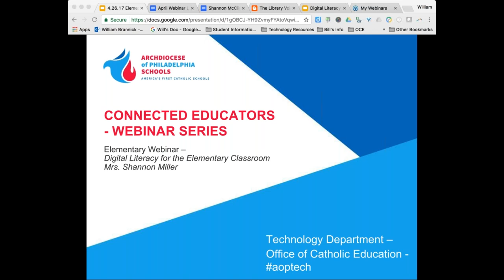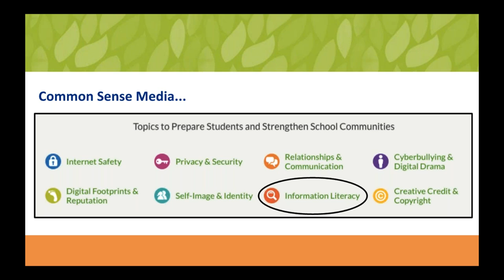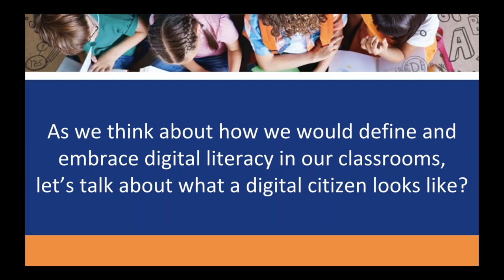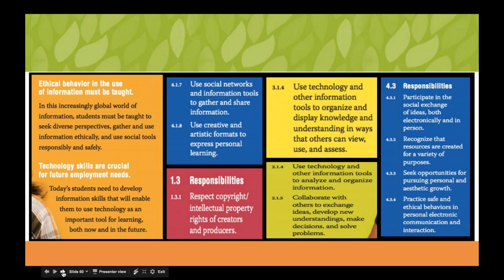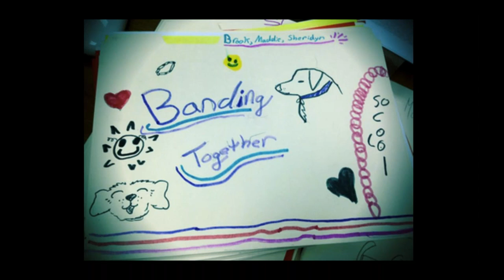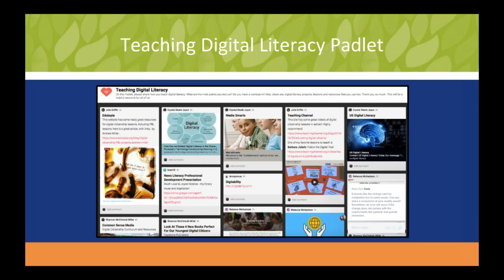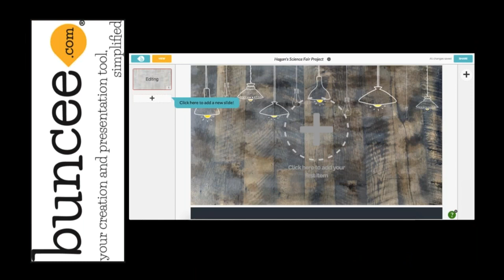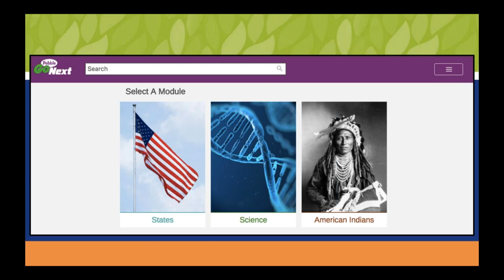April 26, 2017 Connected Educators Webinar Series Digital Literacy in the Elementary Classroom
Join the AoPTech team and Mrs. Shannon McClintock Miller for an overview on Digital Literacy in the Elementary Classroom. You will find baseline information to create a common language around the topic. As well, there are a number of great resources shared out during the presentation.